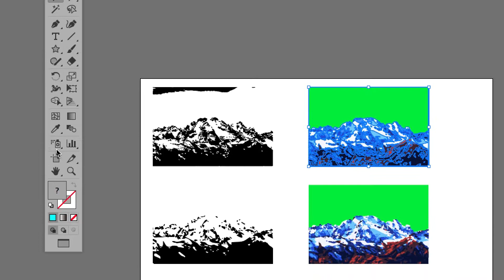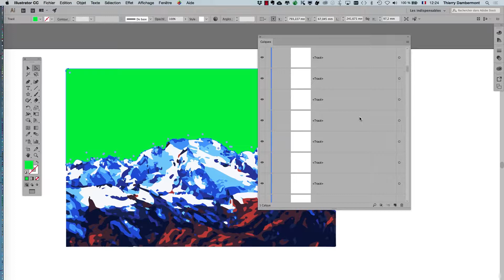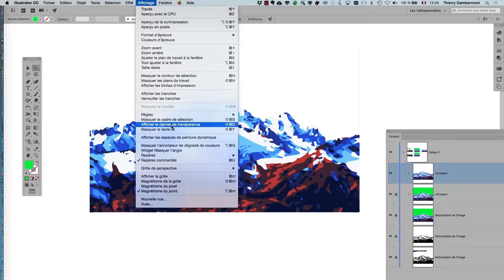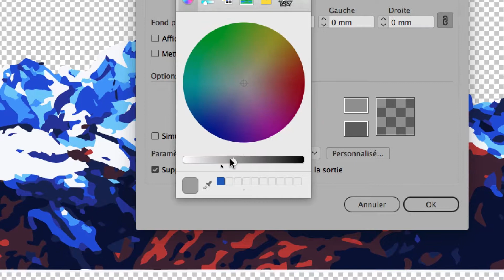AI serie 01 part 15 les fonctions essentielles d'Adobe Illustrator apprendre en quelques heures